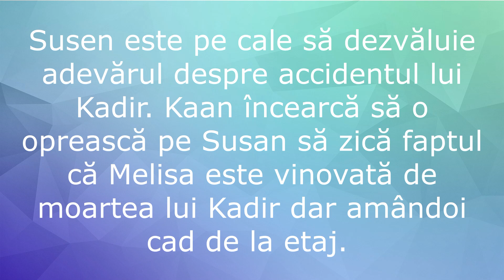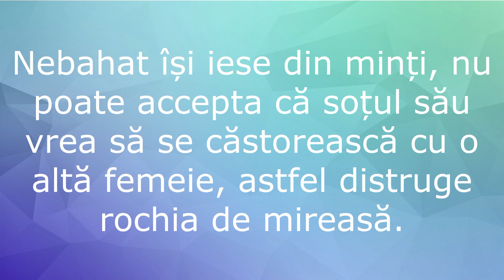TOTUL PENTRU FAMILIA MEA - Episodul 53 | Rezumat